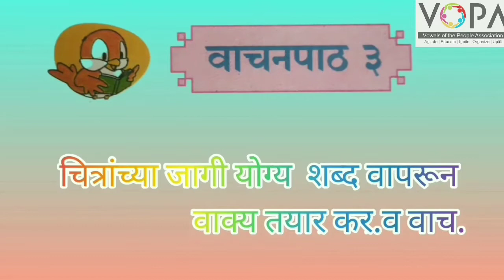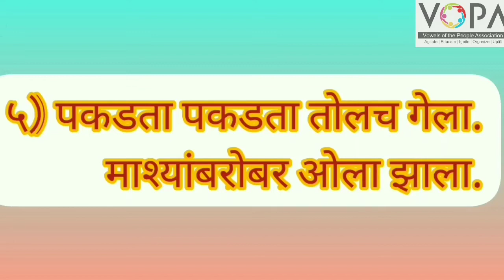1st | Marathi | वाचनपाठ ३ | पाठाचे वाचन | V-School